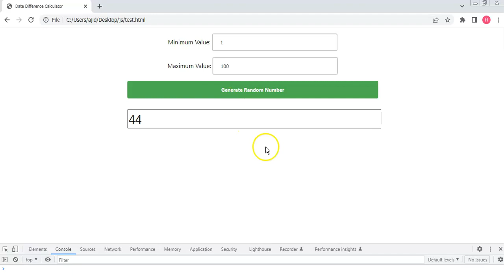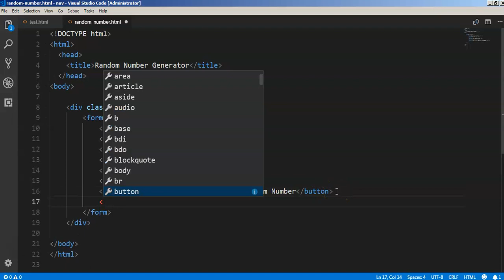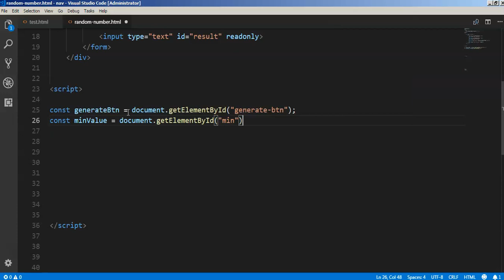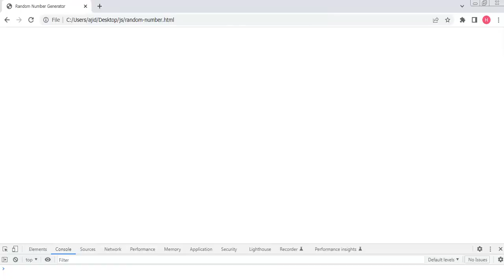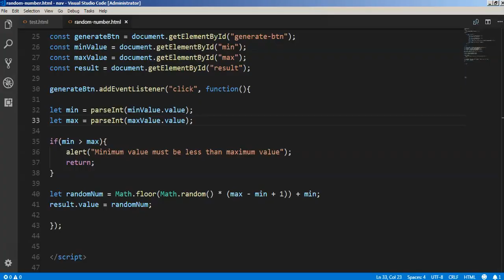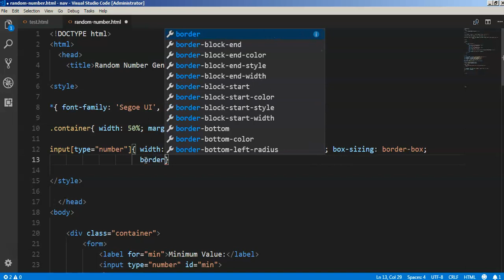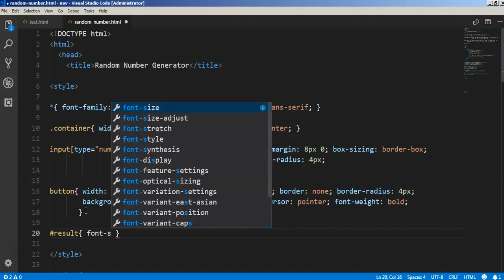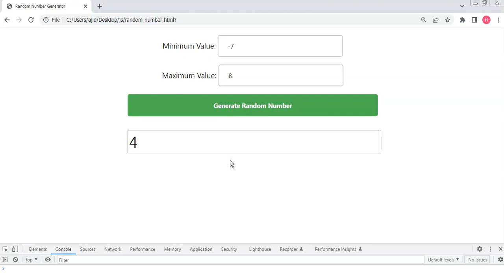JavaScript Random Number Generator Tutorial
How To Generate Random Number Using JavaScript

[[[[[[[[[[[[[[[[[[[[ Javascript And PHP Tutorials And Projects! ]]]]]]]]]]]]]]]]]]]]

In this JavaScript tutorial, we will see how to create a web page that allows users to generate a random number within a specified range.

What We Will Use:
- HTML5.
- CSS3.
- JavaScript.

Web Dev Tutorials